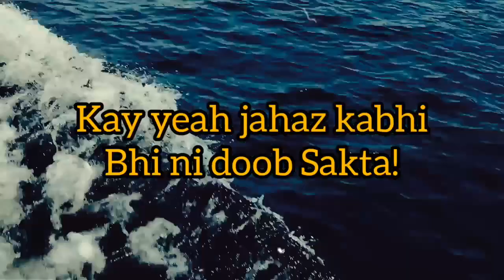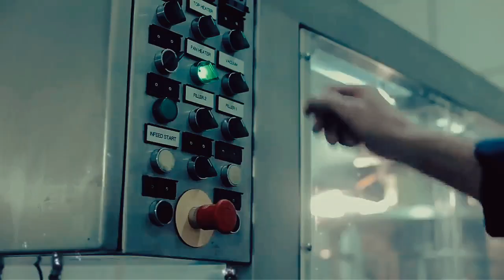titanic kaise duba tha | why titanic sank in hindi | why titanic is not taken out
welcome to SciFiMystery, in this video we talk about Titanic and its history. how it made to how it sink full informationin this video

titanic kaise duba
 titanic kaise duba tha
 titanic kaise dubi
titanic kaise duba gaya
 titanic kaise duba hua
 titanic kaise banate hain
 titanic kaise duba full video
titanic kaise duba reality tv
 titanic kaise bana
titanic kaise mila
 why titanic sank
why titanic is not taken out
why titanic sank in hindi
why titanic not removed from sea
 why titanic ship sink
why titanic can't be raised
why titanic ship is not taken out
why titanic is not taken out in hindi
why titanic is so famous why titanic broke in half
Titanic real footage
titanic real video